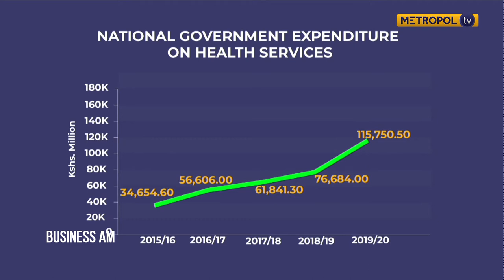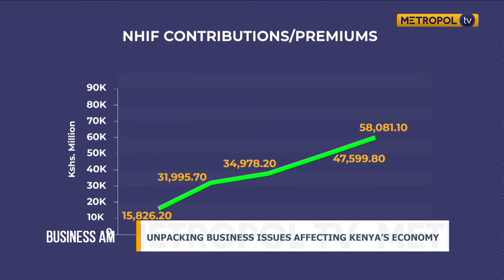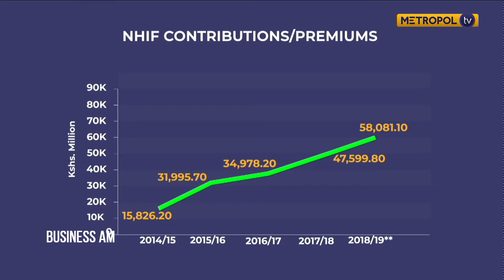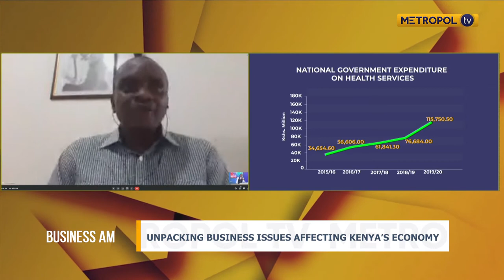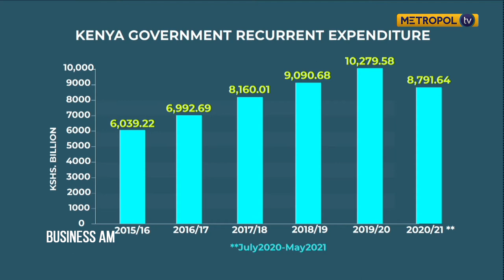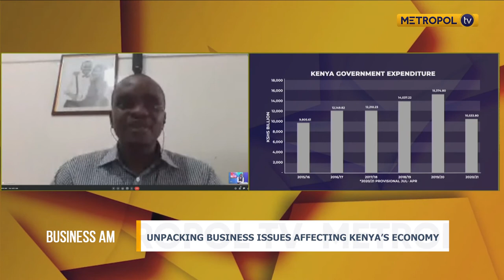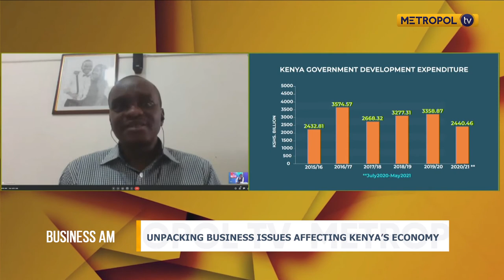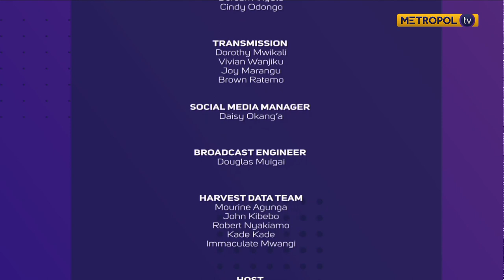Unpacking business issues affecting Kenya's economy